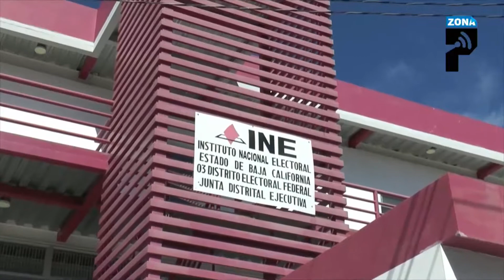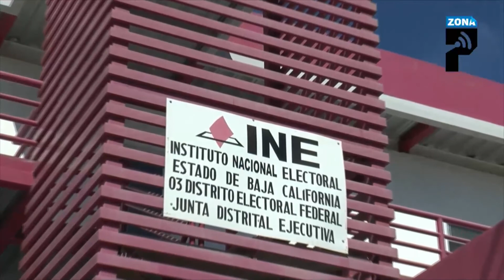Insiste RSP en registro de Blanca García Rivera